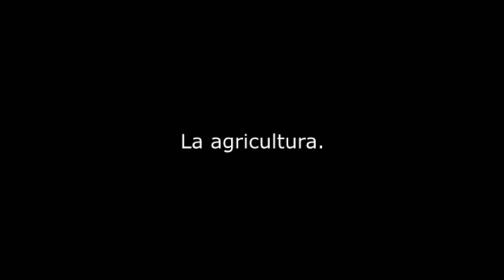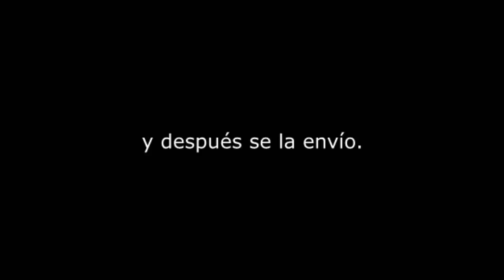Sembrando Encuentros l Documental Audiovisual l Trailer.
En el medio de una pandemia desconocida que paraliza al mundo entero, el audiovisual aparece como puente para llegar a los estudiantes y visibilizar su realidad de todos los días. Sembrando encuentros, es un documental filmado a distancia que invita a través de los contenidos audiovisuales aprender a filmar y a registrar en primera persona un relato audiovisual colectivo.
El campo, la tierra y la familia son valores que marcan a fuego la identidad colectiva de un curso de estudiantes de la Secundaria N 5 de Oliden con la agricultura.
La mirada por la ventana, de familias enteras, hacia las cosechas cada vez que llueve, se extiende en la joven mirada de estos realizadores que no dejan de reflejar el sacrificio y esfuerzo diario que realizan los miembros de su familia en la quinta.
Una semilla que siembra Cristian, una acelga que cosecha Kevin, puede ser la misma que le llega a Mía para hacer la receta familiar en la mesa. Sembrando encuentros nos invita a comprender los vínculos subyacentes en la sociedad que nos ayudan a respetar el esfuerzo colectivo.